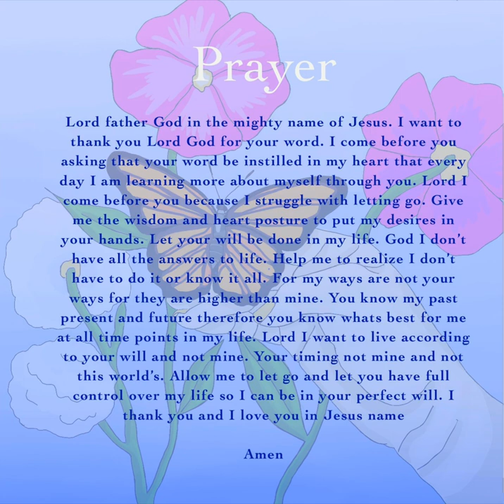5 minute Bible Study; Letting Go “Let Go and Let God”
We have all heard the phrase “Let Go and Let God” and we usally have the tendency to  use it to Justify letting go of people and things. It’s true that sometimes a little distance can be good for the spirit, but what if letting go was really rooted in letting go of ourselves; our desires, our will; and ideologies. Lets breifly talk about the imporance of letting go of ourselves to make room fror God’s will and how to practice that in our everyday life. Do you struggle with letting go? What are some practical ways you can apply to your every day life too allow God to have full control over your life?